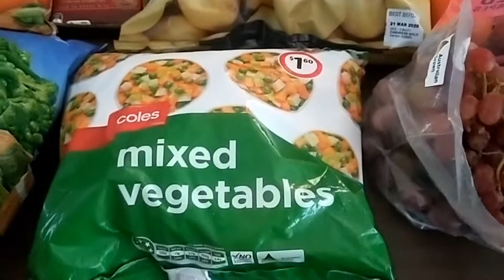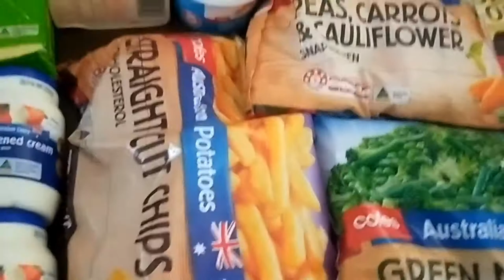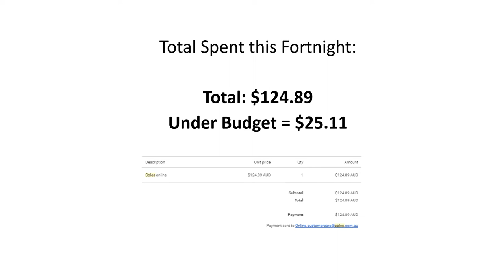Grocery haul video - Week beg 16 Mar 2020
This is the grocery haul video for the week beginning 16 March 2020 on my budget of $150 per fortnight. In the midst of the Coronavirus pandemic, I've remained calm and stuck to the usual groceries I buy and I got everything on my list. I even had a bit leftover for a few half price specials I don't normally buy. I didn't notice too many things that were priced higher than usual.
If you'd like to see what I cook with these groceries, check out my Facebook group.